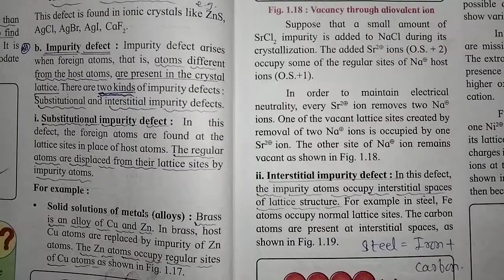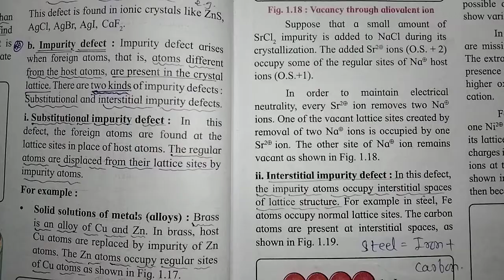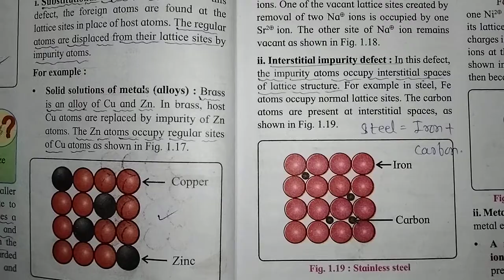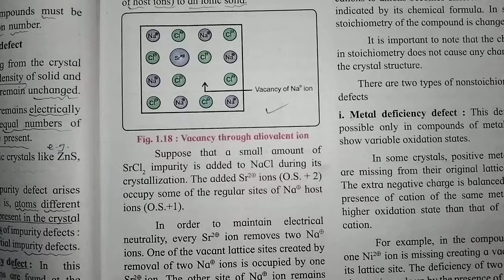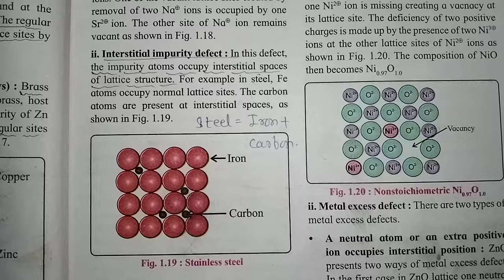Impurity defect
Std-12 Chemistry
1.Solid State